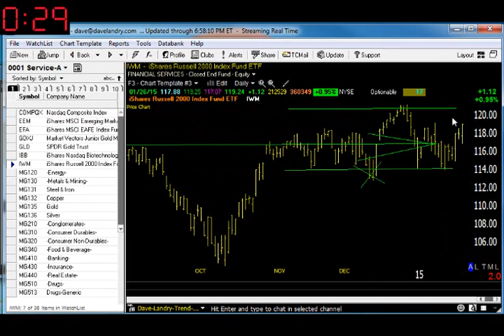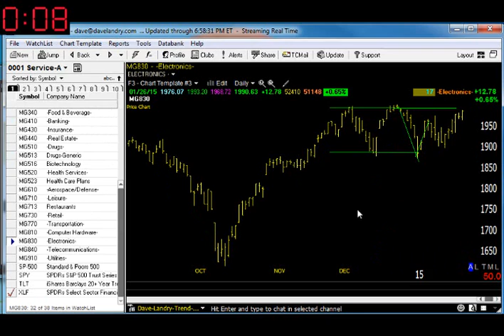01/27/15 Dave Landry's Market In A Minute